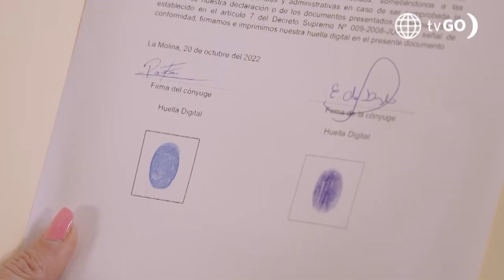Luz de Luna 2: Chubi y Patricia tuvieron tens enfrentamiento con Eusebio (Capítulo n° 100)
¡ÉL TIENE TODA LA CULPA! 😖 Chubi y Patricia intentaron que Eusebio les de información sobre la ubicación de Eus, quien aún retiene a Luz contra su voluntad. ☹️

Juntémonos Más.